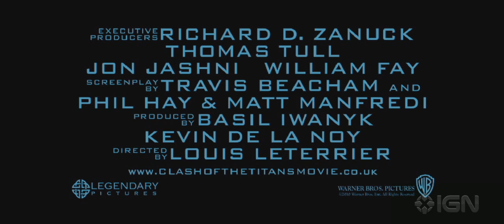Clash Of the Titans International Trailer [HD]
Release in April 2010. Directed by Louis Leterrier.

Starring Sam Worthington, Liam Neeson, Ralph Fiennes, Alexa Davalos, Izabella Miko, Mads Mikkelsen, Jason Flemyng, Danny Huston.